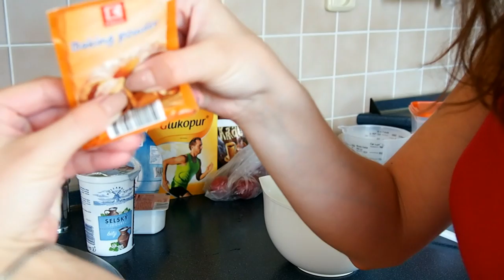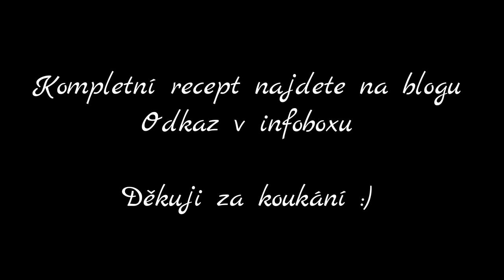Koláč bez mouky s tvarohem a ovocem.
◘◘◘◘◘◘   INFORMACE   ◘◘◘◘◘◘

1. Kolik ti je ?
 • Je mi 22 let.
2. Kde upravuješ videa ?
  • Filmora
3. Na co točíš ?
 • Nejdříve na Sony Ericsson Xperia Arc S
 • BenQ G1
 • Aktuálně Olympus PEN E-PL6
4. Kde bydlíš ?
 • Kraj Vysočina
5. Jakou jsi vystudovala školu ?
 • Vystudovala jsem Hotelovou školu obor Hotelnictví
6. Kde upravuješ fotky ?
 • Photoscape
7. Jakou barvu na vlasy používáš?
 • Subrína 6/3
8. V jakém oboru pracuješ?